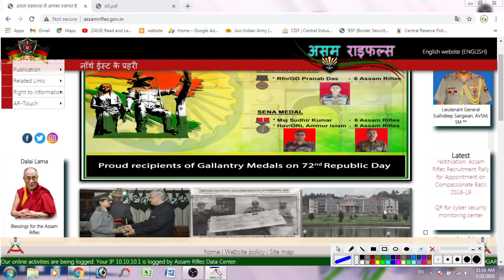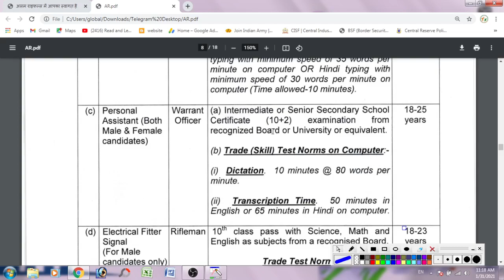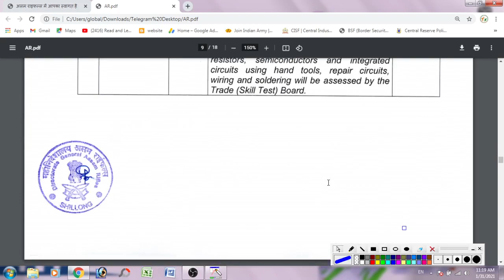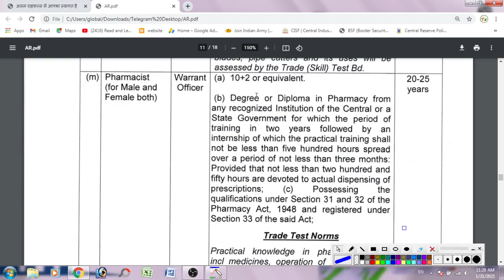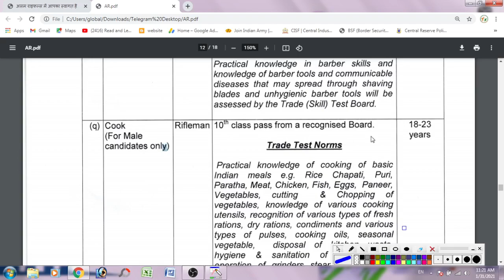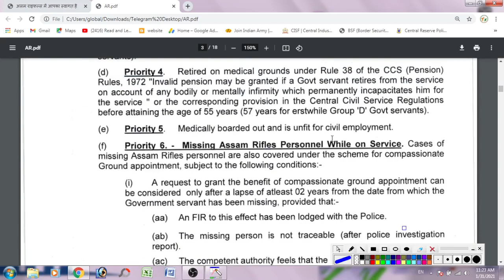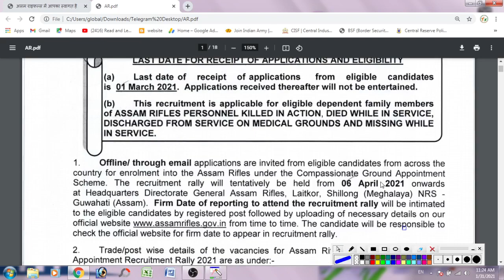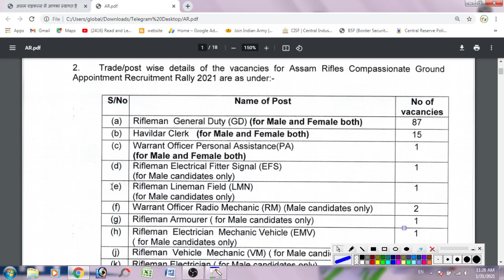Assam Rifles Recruitment 2021 | Assam Rifles Vacancy | Assam Rifles Trademan/CT Gd/Havaldar/Riflemen